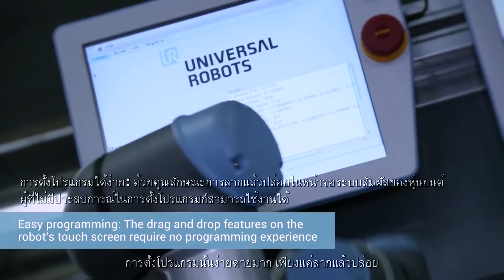Marka chooses UR3 collaborative robots to work the assembly line (Thai subtitles)